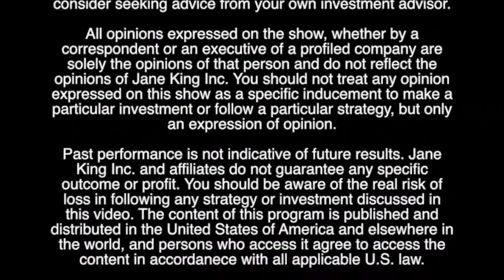Resverlogix's Drug Apabetalone Made List of 63 Potential COVID-19 Treatments in University Analysis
Jane King interviews Don McCaffrey, the CEO of Resverlogix (OTC: RVXCF). Segment from TV Show 'Innovators with Jane King'.

Resverlogix Corp. (“Resverlogix” or the “Company”), founded in 2001 by Donald McCaffrey and Norman Wong, is a late-stage clinical biotechnology company dedicated to improving the lives of patients with chronic illnesses. We provide novel science, clinical and value-based health solutions to key stakeholders such as pharmaceutical, physician, and health payer groups. In 2005, Resverlogix commenced trading on the TSX under the symbol RVX.

Resverlogix is a pioneer in the landscape of epigenetics. Today, apabetalone – discovered in 2006 – is the world leader in a new class of drugs designed to regulate gene expression through the inhibition of bromodomain and extraterminal domain (BET) proteins. Through this mechanism, we believe we can improve the lives of our patients by restoring biological functions – altered by serious illnesses such as cardiovascular disease – to a healthy state. The prevalence of BET proteins in the human body allows apabetalone to simultaneously target multiple disease-causing biological processes – leading a new paradigm shift in the treatment of chronic disease.

Apabetalone is currently being evaluated in a Phase 3 clinical trial – BETonMACE – for the treatment of high-risk cardiovascular disease patients, who also have type 2 diabetes mellitus and low levels of high-density lipoprotein. The current standard of care for these high-risk patients includes the administration of statins, of which, the two most common are Lipitor and Crestor. Despite maximized use, statins only prevent approximately 30% of cardiovascular events within this patient group; the remaining 70% represents a large addressable market for the company. When used in combination with current treatments, apabetalone has the potential to improve the quality and duration of our patients’ lives.